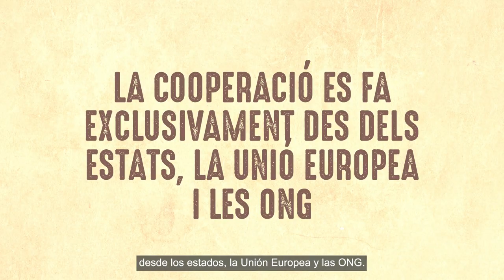¿La cooperación se lleva a cabo exclusivamente des de los Estados y la UE? ¡Falso!